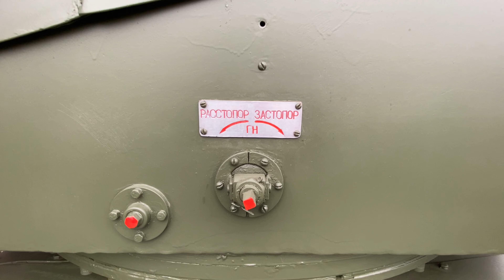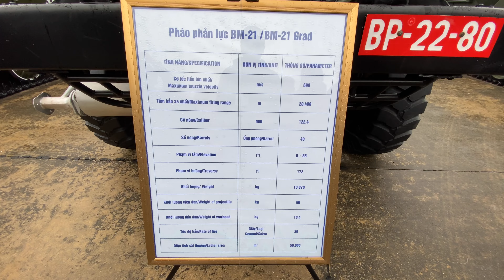BM-21 Grad Pháo Phản Lực - Triển Lãm Quốc Phòng Quốc Tế Việt Nam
Xe phóng BM-21 Với 40 nòng phóng, BM-21 Grad có thể phóng cùng lúc 40 quả đạn 122mm với độ công phá khủng khiếp. BM-21 Grad Pháo Phản Lực được lắp trên xe vận tải bánh lốp 6x6 Ural-375D hoặc xe Ural-4320 (trang bị năm 1976). Tất cả 40 quả đạn pháo có thể bắt đi chỉ trong vòng 20 giây, nhưng có thể bắn từng quả một hoặc vài quả một cách nhau vài giây. Việc nạp lại đạn hoàn toàn thủ công, mất chừng 10 phút.

BM-21 Grad là một trong những loại pháo phản lực phóng loạt chủ lực trong quân đội nhiều nước trên thế giới. Pháo phản lực này được chế tạo từ thời Liên Xô và chính thức đưa vào sử dụng vào năm 1963.

Một tiểu đoàn pháo phản lực trang bị 18 pháo BM-21 Grad có thể đồng loạt phóng 720 quả đạn, mỗi quả nặng khoảng 100kg, trong vòng 20 giây vào các mục tiêu đối phương. Đây là loại vũ khí rất hiệu quả để tiêu diệt sinh lực và vũ khí, qua đó phá hủy trận địa của đối phương.

Pháo phản lực BM-21 Grad là một trong những loại hỏa lực mạnh mẽ nhất, có sức công phá khủng khiếp nhất của lực lượng pháo binh Quân đội Nhân dân Việt Nam hiện nay. Loại pháo này có thể tấn công hủy diệt bộ binh địch, công sự phòng ngự, xe thiết giáp trong phạm vi rất lớn, sức sát thương vô cùng khủng khiếp.

Tuy nhiên, được ra đời theo công nghệ những năm 1960 của thế kỷ trước, BM-21 Grad cũng bộc lộ không ít nhược điểm trong tác chiến chiến tranh hiện đại.
Chào mừng các bạn đến với kênh XE TẢI 365
Kênh của chúng tôi giới thiệu hàng loạt các loại xe tải, máy xúc, máy công trình, quân trường, vũ khí, hàng không dân dụng,... và những công việc gặp phải trong cuộc sống hàng ngày của chúng. Không chỉ ở Việt Nam mà còn trên toàn thế giới. Hi vọng sẽ mang đến cho bạn những giây phút bổ ích và khám phá cuộc sống xung quanh. Rất mong được sự quan tâm và ủng hộ của các bạn.

Tham gia với tư cách là thành viên của kênh này để được hưởng những đặc quyền sau:

Nếu bạn thích Video và Kênh của tôi, vui lòng:

►Hãy đưa ra nhận xét và bình luận của bạn bên dưới mỗi video

© Bản quyền thuộc về XE TẢI 365
Theo XE TẢI 365 :